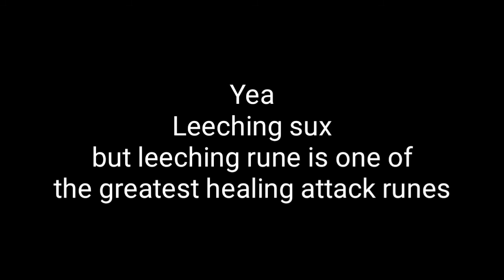Strike rune VS Leeching rune |Blockman Go | Bedwars